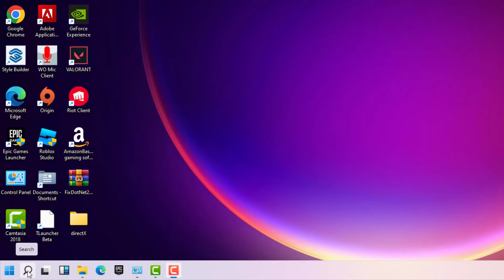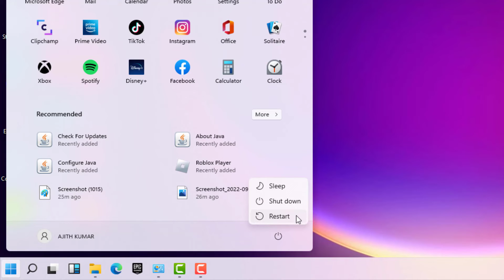Roblox - Failed To Connect To The Game. ID=148 - Roblox Version is Out Of Date - Fix - 2022